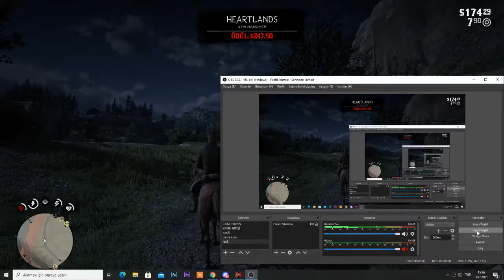Red Dead Redemption 2 - Günahsız Olan - Bölüm 14